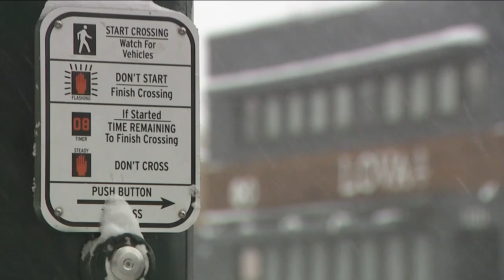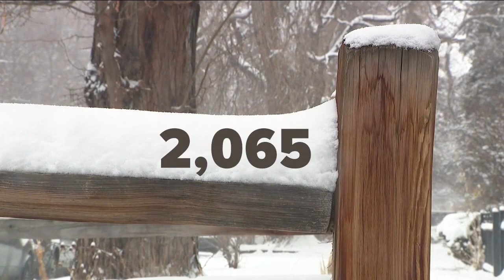As neighborhood, business sidewalks sit un-shoveled, Denverites step up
Most cities in Colorado require their residents to clear snow off their walks within a day of a snowfall, but as many Denver7 viewers have noticed and reported to us, that doesn’t always happen.